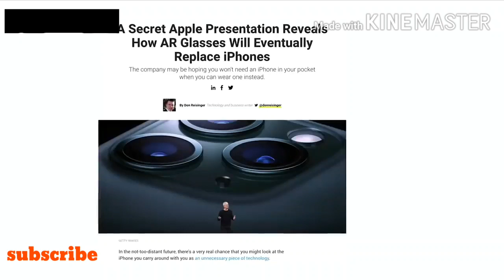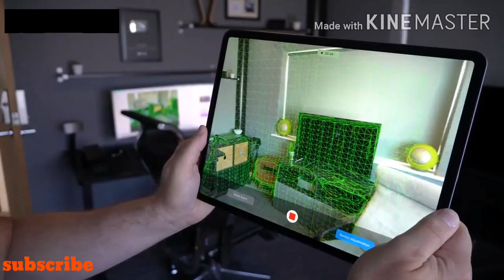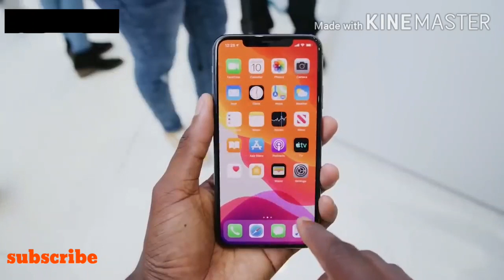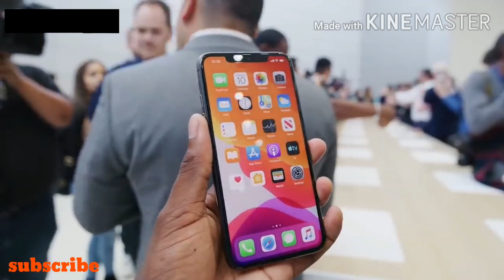🔴APPLE NEW PRODUCT🔴APPLE SPECTACLE🔴new product🔴must watch🔴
Apple product - apple spectacle